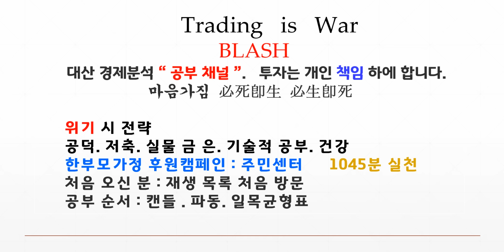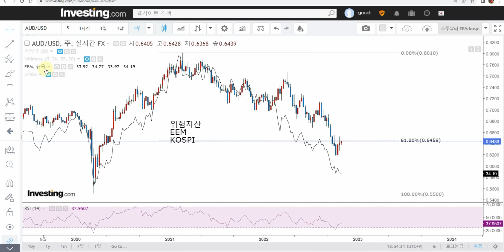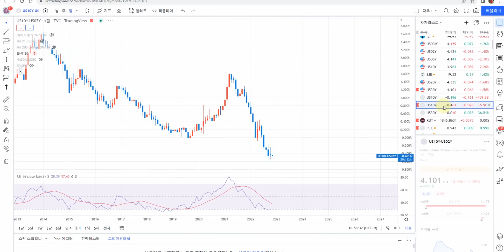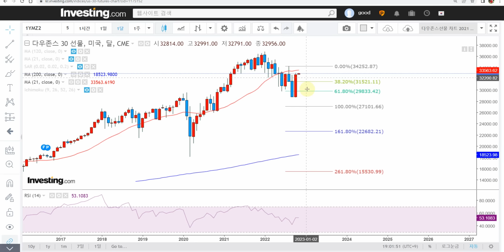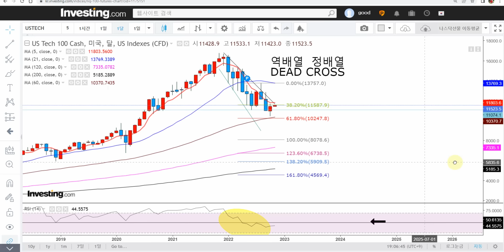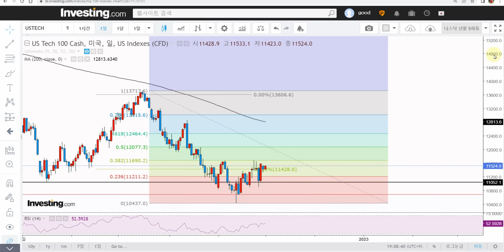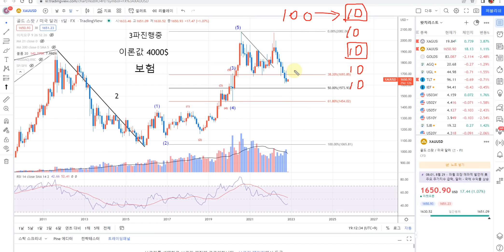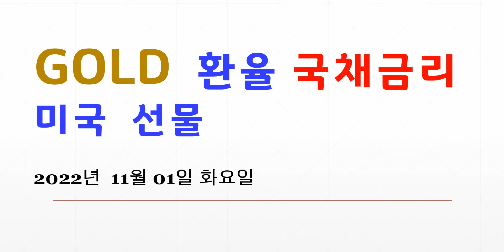S&P500 리먼 데쟈뷰 FOMC대기 헛된 희망은 금물